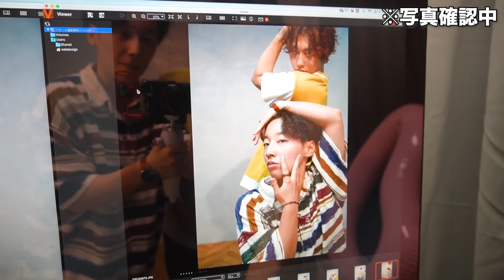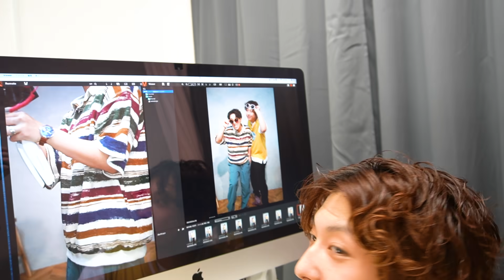【裏側】１０００万回再生されたJKのプリクラあるあるの裏側。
▼セルフ写真館Originalのご予約はこちらから▼

今日も見てくれてありがと〜♡
プリクラあるあるの裏側どうでした？

ちなみに最後のプリクラあるある動画の編集時間は３時間です。笑
意外と時間かかってるらしいです。。。笑

みんなのプリクラライフがこの動画を見ることによりより良いものになりますように♡
愛を込めて。

↓ファンレター・贈り物はこっちにオネガイ♡↓

■〒106-6131 東京都港区六本木6-10-1 六本木ヒルズ森タワー31F GROVE株式会社ひなた宛

■〒106-6131 東京都港区六本木6-10-1 六本木ヒルズ森タワー31F GROVE株式会社あさひ宛

　　　　　 _._ノ⌒ヽ_._ノ⌒ヽ_._.　ﾍ　ﾍ
　　　 ((　(.(.(.(.人´(.(.(.人´(.(.(..(´･ω･)　ｻﾝｻｰﾝ